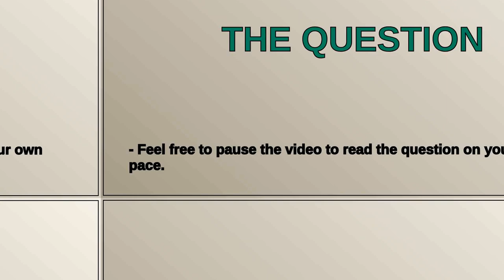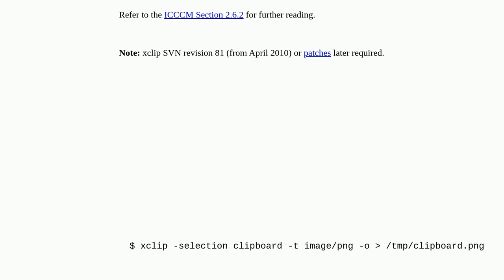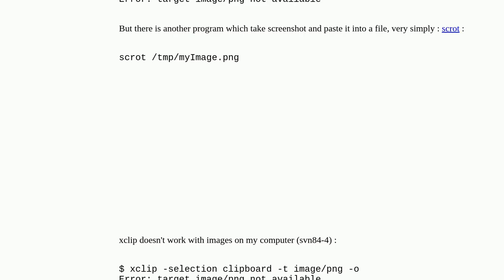Unix: Copy image from clipboard to file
Copy image from clipboard to file

A special thanks goes out to the community

  scripting images clipboard x11